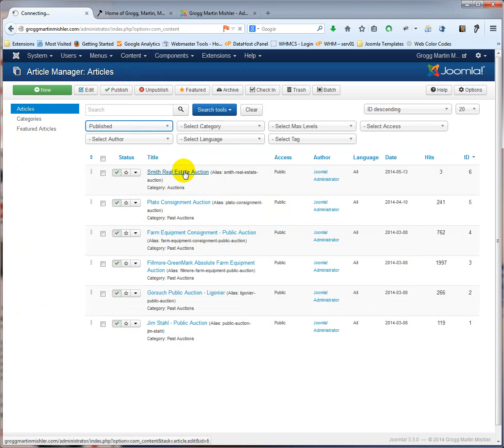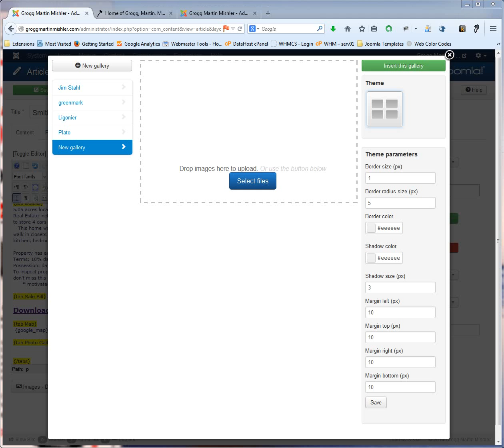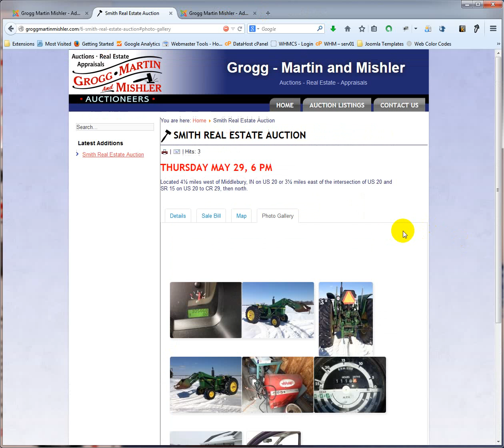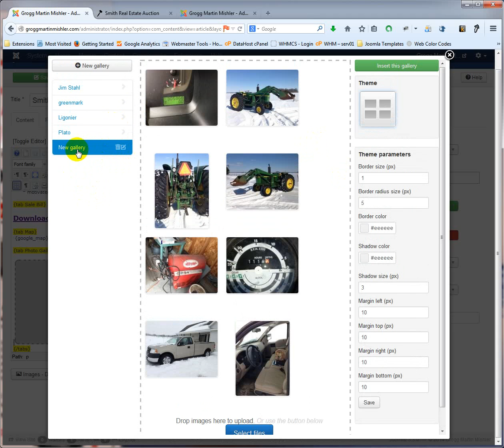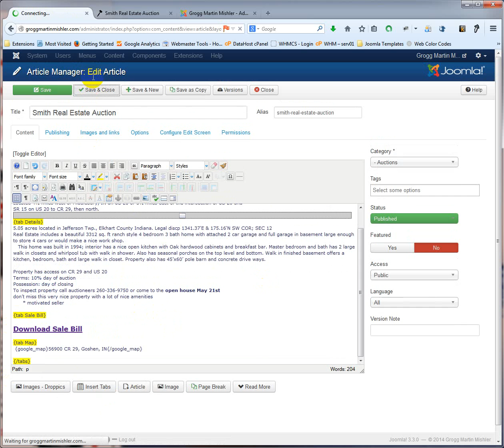GroggMartinMishler Add Photo Gallery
Part 3 to Grogg Martin Mishler add photo gallery to auction listing.